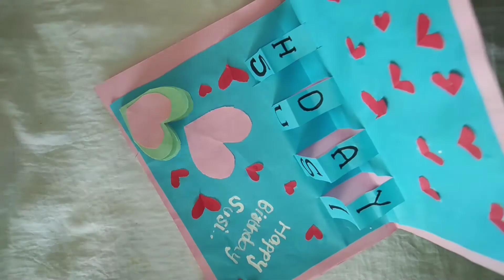Hand made birthday card with birthday baby name